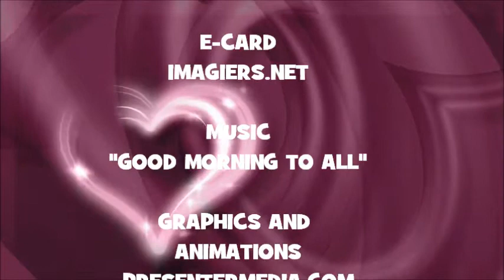JOYEUX ANNIVERSAIRE HERNANDO !